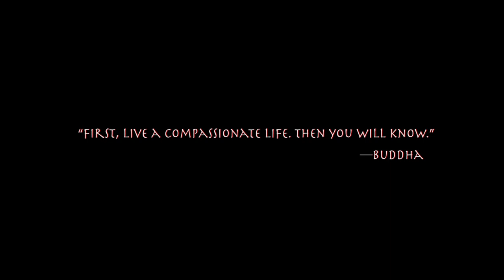A Prayer for Compassion - Trailer